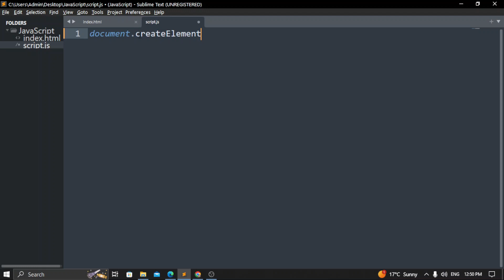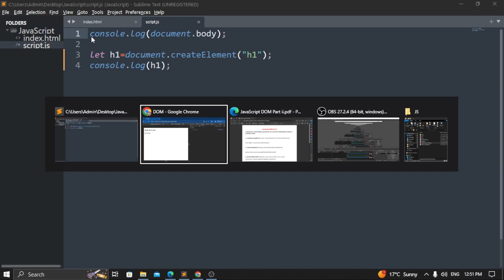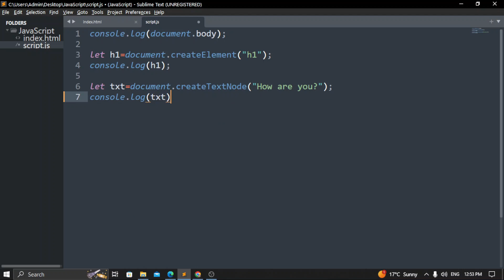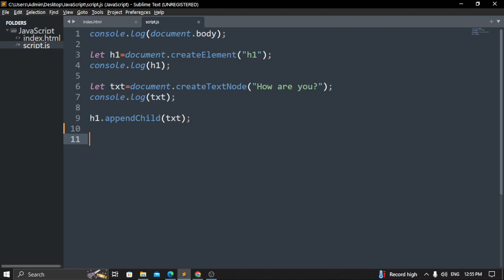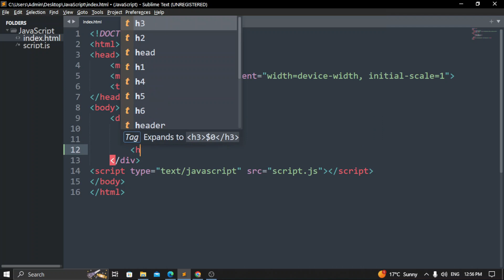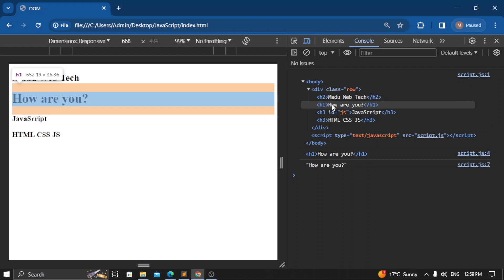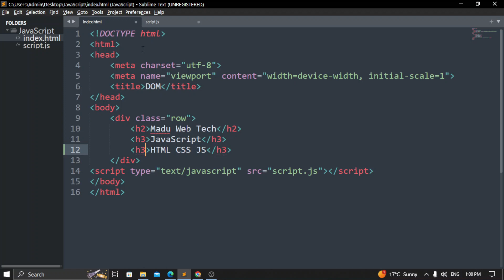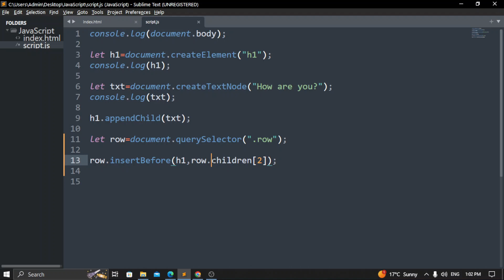JS DOM create and append Methods | JavaScript DOM Manipulation Part-02 Tutorial in Hindi / Urdu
Learn these DOM methods in this tutorial:
1. createElement(tagName):
Creates a new HTML element with the specified tag name.

2. createTextNode(text):
Creates a new text node with the specified text.

3. appendChild(newNode): Appends a node as the last child of a parent node.

4. insertBefore(newNode, referenceNode):
Inserts a new node before a specified reference node as a child of the parent node.

00:00 - Introduction to the Document Object Model (DOM)
00:50 - Using createElement() in JavaScript for Dynamic Content
03:54 - Creating Text Nodes in JavaScript with createTextNode()
05:16 - Efficiently Adding Elements with appendChild()
09:00 - Precise Element Placement with insertBefore() Method